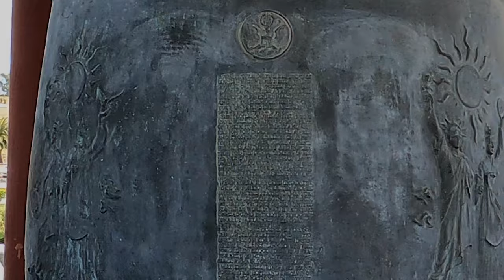The True Story of the Korean Friendship Bell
The Korean Friendship Bell is an oft-overlooked point of interest in San Pedro, CA.  But it’s got a very rich & interesting story to tell.  If you’ve seen pictures of the Friendship Bell, they really don’t do the monument justice -- it’s really beautiful!

Oops!!  I just realized that I said the Divine Bell of King Seongdeok was cast in 1771.  That's wrong by 1,000 years!  It was cast in 771.  Sorry for the mustake!